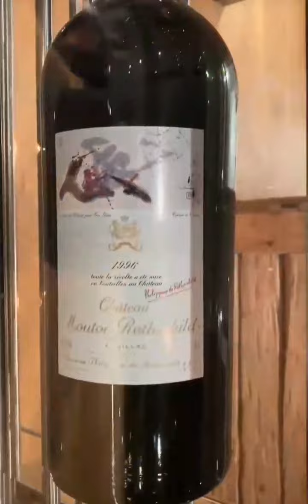The one where butler plays George Michael for Christmas